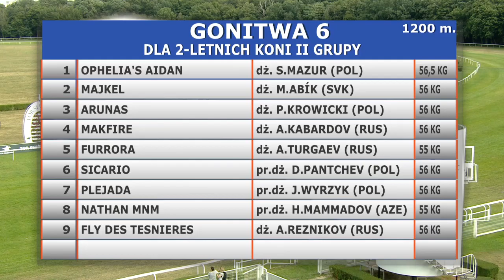07.07.2018 (D20; G6; tor: 3,1; 26°C)